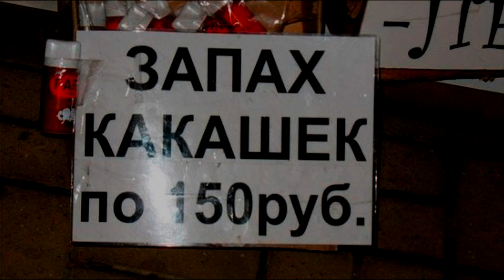Ароматы Франции. Россия в шоке. Комиксы CountryHumans Из жизни стран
А Вы знаете чем на самом деле пахнет франция и почему Россия в шоке? Смотрим Живые комиксы Кантрихуманс. Смешные скетчи и факты о Франции, а также России. Озвучка комиксов по COUNTRYHUMANS от Vikilodeon (Викилодеон)
Смешное видео, скетчи про страны, косплей countryhumans.

А Вы знали что на моем канале Инстаграм есть крутые фотки и рисунки которых не найти здесь.